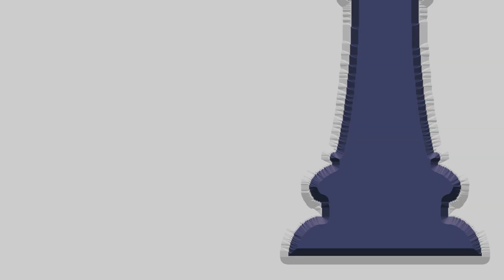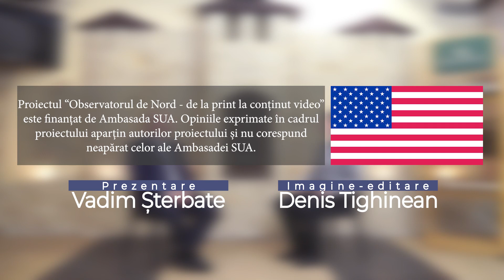Grigore Guțu la “Interviu cu Soroceni”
Grigore Guțu, arhitectul-șef al municipiului Soroca, a acceptat să răspundă la întrebările noastre în cadrul emisiunii “Interviu cu soroceni”, realizată de redacția Observatorul de Nord.
Grigore Guțu ne-a vorbit despre casa părintească de la Schineni, cum se juca cu băieții din mahala și sora Maria, șotiile pe care le-a făcut, cum a decis să devină arhitect, de ce a ales Mănăstirea Căpriana pentru lucrarea de licență, straturile istorice și arhitecturale ale Sorocii, de ce orașul este tărcat, colaborarea cu Petre Popa și multe altele. Vizionare plăcută!